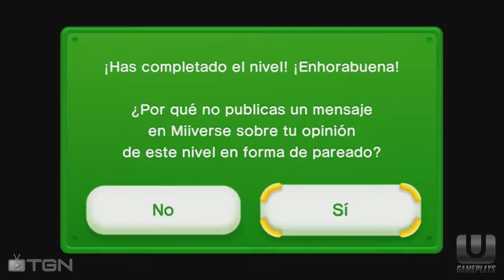New Super Luigi U | Wii U Gameplay #8 | Español HD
►►► NO OLVIDES VER LA DESCRIPCIÓN ◄◄◄

En Wii U Gameplays podréis encontrar gameplays, avances, análisis, noticias o comentarios sobre los mejores juegos de Wii U. Siempre intentando traeros las últimas novedades sobre Wii U en un tono cercano y relajado.

Podréis conocer juegos como New Super Mario Bros U, New Super Luigi U, Pikmin 3, Lego City Undercover, Call of Duty Black Ops 2, Zombi U, Resident Evil Revelations, Ninja Gaiden 3, e incluso jugar conmigo y con los suscriptores a Monster Hunter 3 Ultimate.

No dudéis en preguntar lo que queráis en los comentarios de los vídeos, siempre que pueda os ayudaré a aclarar dudas o consultas que queráis hacerme.

►►► CONTACTO ◄◄◄